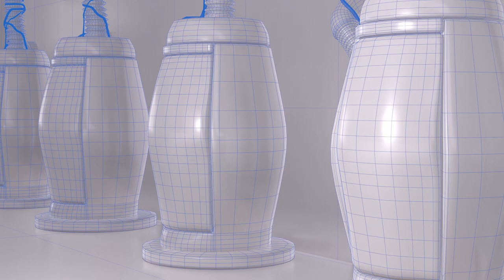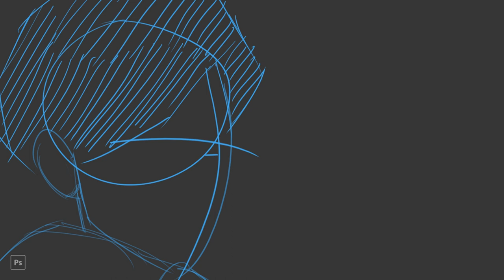DAIDACKT | Demo Reel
Hello! My name is Daidackt. I am a Multimedia Artist who experiments across several mediums of digital art to deliver strong 2D & 3D visuals. I proudly present the 4+ years of my studies as a Bachelor in Digital Arts. Turn that volume up, sit back, relax, and enjoy the demo reel

Programs Used | Photoshop, After Effects, Premiere, Illustrator, Autodesk Maya, V-Ray, Marmoset Toolbag, Quixel Suite, Substance Painter

Music | Tomppabeats - Again (Lo-Fi)